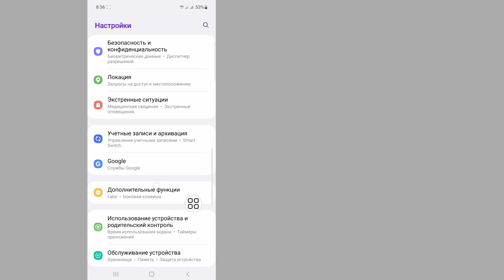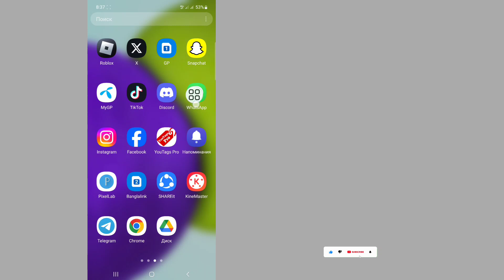Как выйти из учетной записи WhatsApp [Android и iOS] | Как выйти из учетной записи WhatsApp 2024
Хотите выйти из учетной записи WhatsApp на Android и iOS? Если да, то это видео для вас. В этом видео я покажу вам, как выйти из учетной записи WhatsApp. Я покажу самый простой и новейший процесс выхода из учетной записи WhatsApp. Так что продолжайте смотреть полное видео без пропуска, чтобы узнать, как выйти из учетной записи WhatsApp [Android и iOS] | Как выйти из учетной записи WhatsApp...

Republish it.